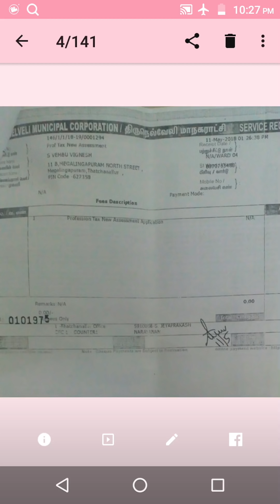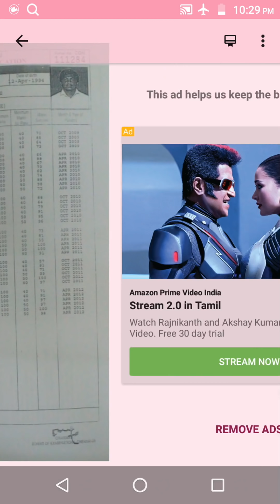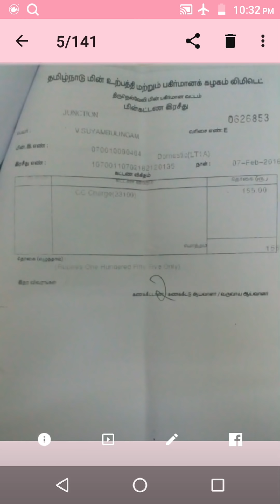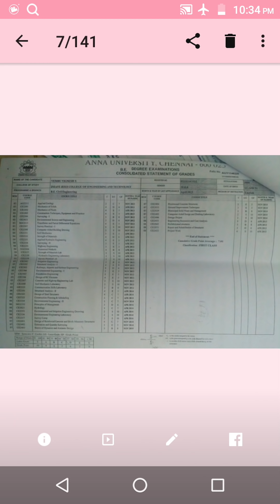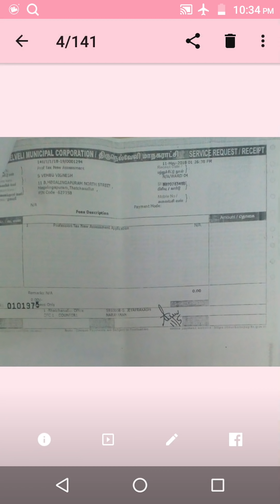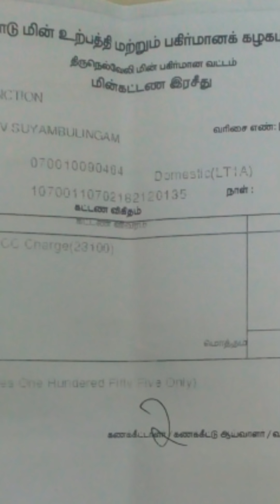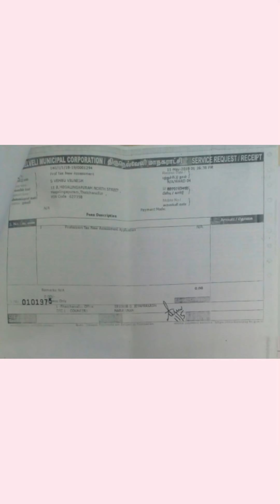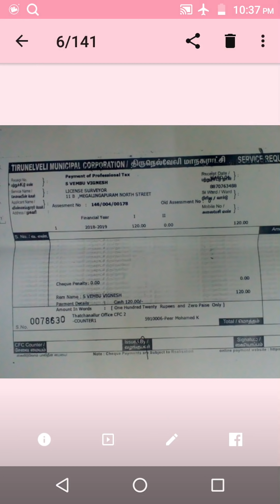How to get the license building surveyour (LBS) Part -1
VV CONSTRUCTION